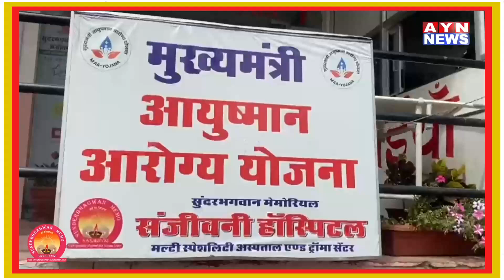Ajmer | नारेली हाईवे पर हुआ भीषण सड़क हादसा कार में सवार तीन जनों की हुई मौत | AYN NEWS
नारेली हाईवे पर हुआ भीषण सड़क हादसा कार में सवार तीन जनों की हुई मौत,  तीन हुए गंभीर रूप से
घायल, घायलों का जेएलएन अस्पताल में इलाज जारी

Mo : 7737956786